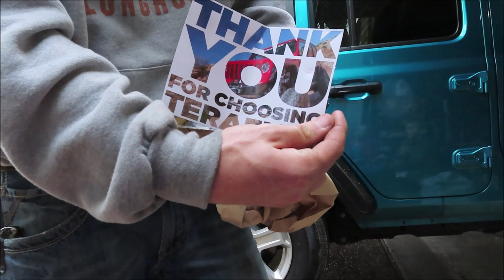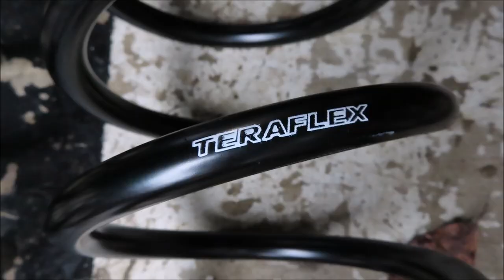Our Jeep JL got a TeraFlex lift!!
One of the first major things that we knew we needed to do to the JL was a lift so we could fit bigger tires! We went with TeraFlex's 2.5" Suspension Lift and TeraFlex Shock Extensions. My oh my what a difference this lift made!! I can't thank Michael and Trey enough for getting my lift put on Journey, It took us about 3 hours to complete the lift install from start to finish. Next is new tires!